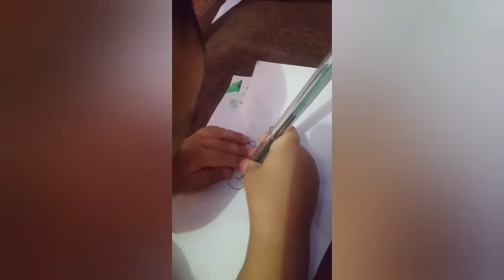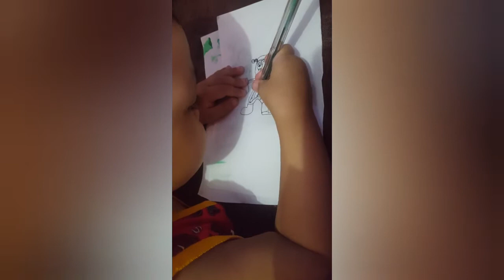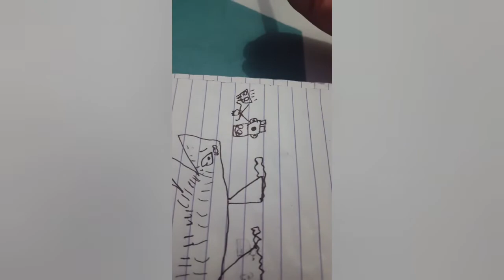Little Artist [Joash🙋🐪🐊🚘🚛🐸familyvlog